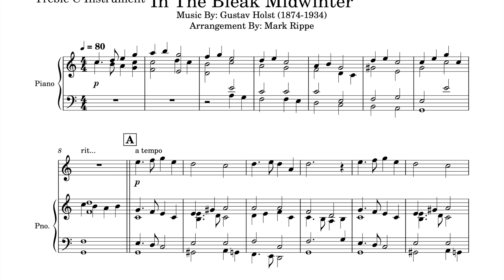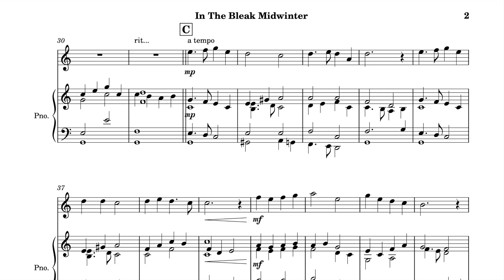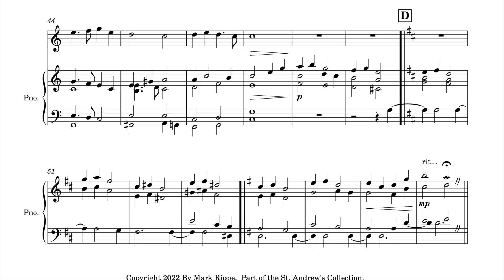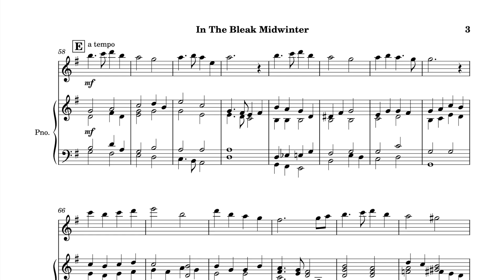In The Bleak Midwinter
StA S00101.  Arrangement for treble clef "C" instrument (e.g., violin, flute) with piano accompaniment.  The same arrangement is available for bass clef "C" instruments (StA S00102), treble clef "Bb" instruments (StA S00103) and treble clef "Eb" instruments (StA S00104).